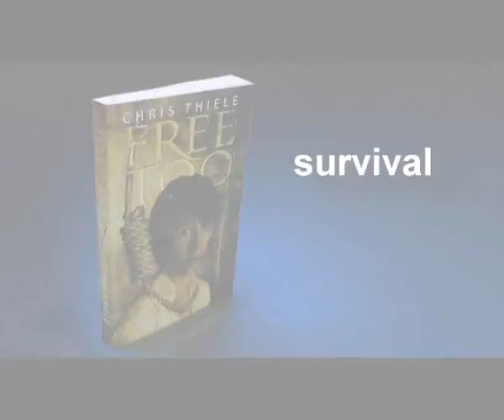FreeToo8.wmv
Book Trailer, Free Too by Chris Thiele.